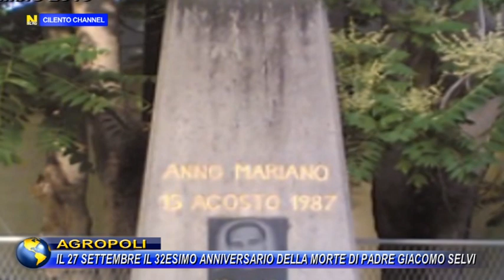AGROPOLI, IL 27 SETTEMBRE IL 32° ANNIVERSARIO DELLA MORTE DI PADRE GIACOMO SELVI.